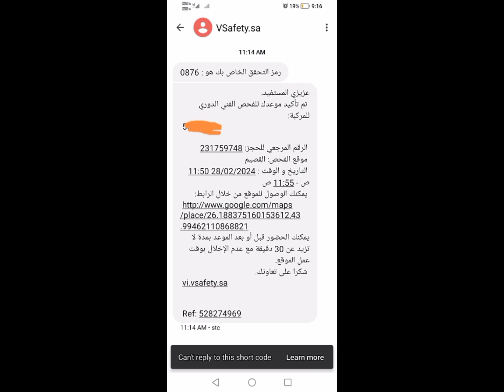ھم فحص کے لیئے آنلائن کیسے آپلائی کر سکتے ہیں. @SaudiVlogs007 @ksa#wajidkhan saudiarabia fahas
Edit with InShot ksa fahas alqasim alqasim inspection in ksa#video